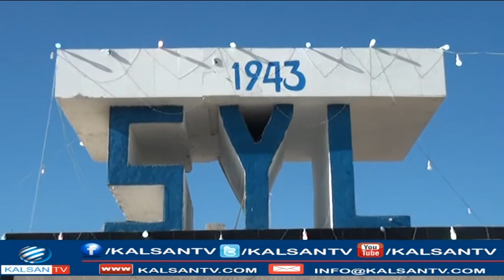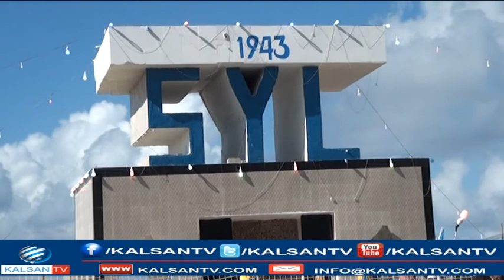FARMAAJO OO UBAX DHIGAY TAALADA SYL